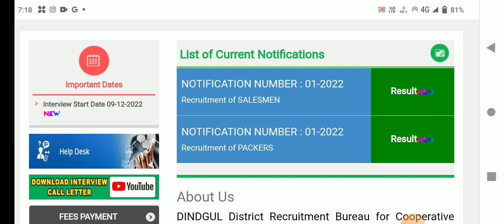🌟சற்றுமுன் ரேஷன் கடை ரிசல்ட் குறித்து வந்த முக்கிய அறிவிப்பு | ration shop result 2023